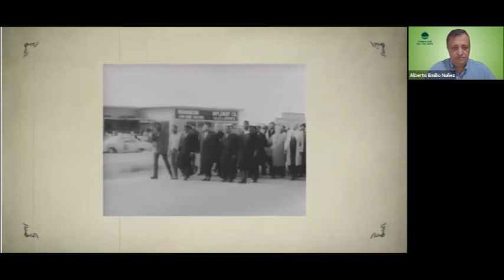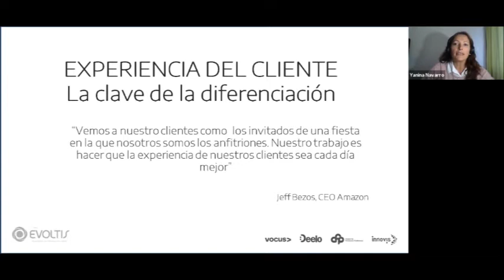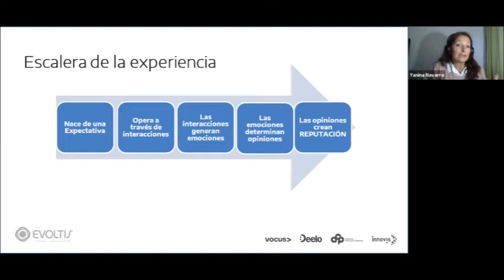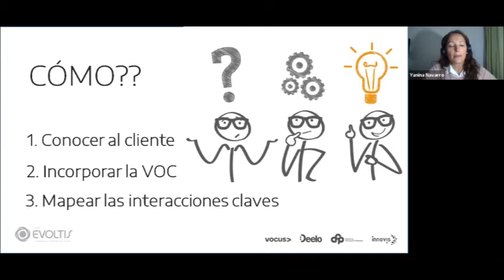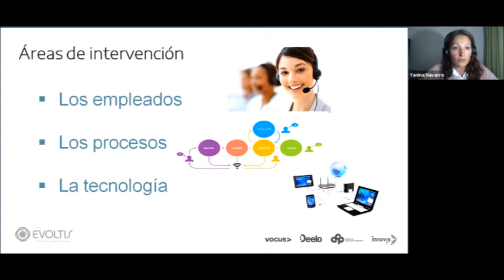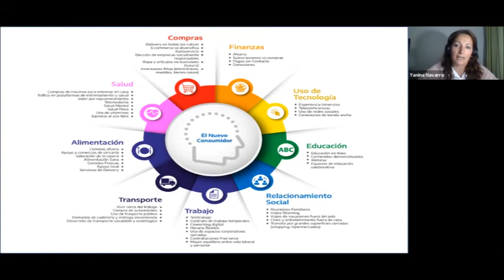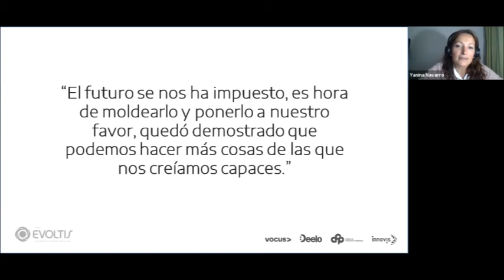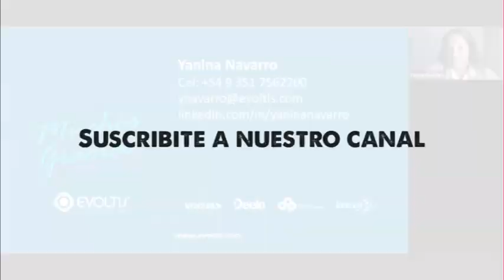Experiencia memorable del cliente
Webinar con Yanina Navarro, de Grupo Evoltis